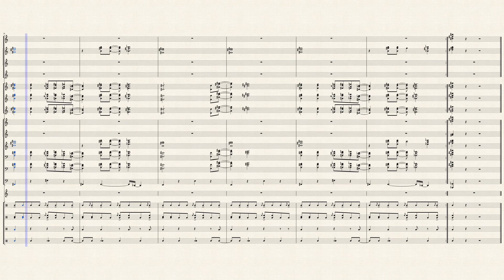Footsteps in the dark music sheet